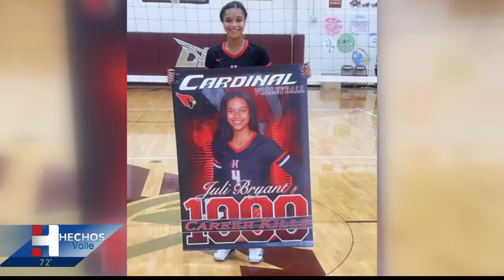JULI BRYANT REACHES 1,000 CAREER KILLS IN VOLLEYBALL